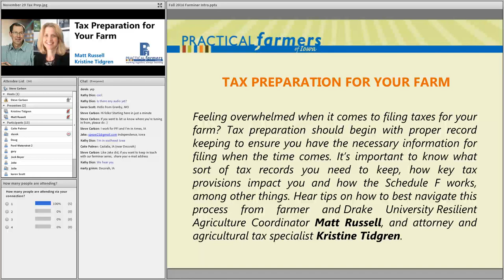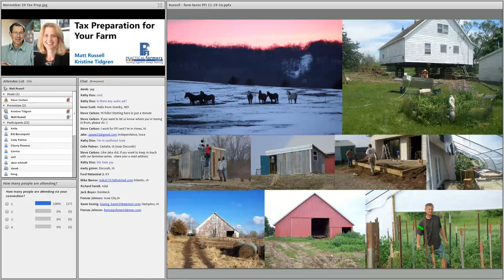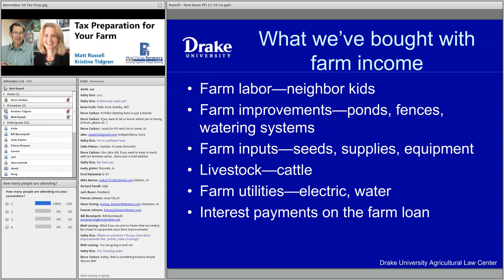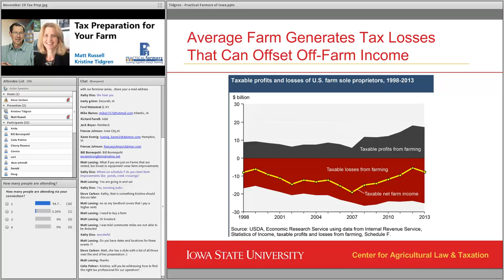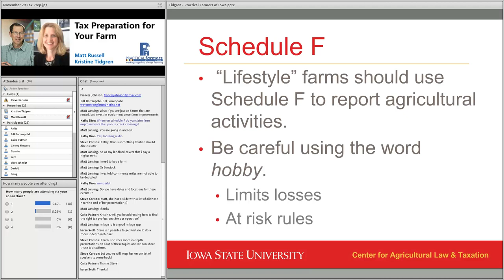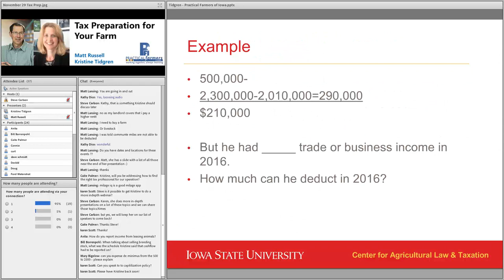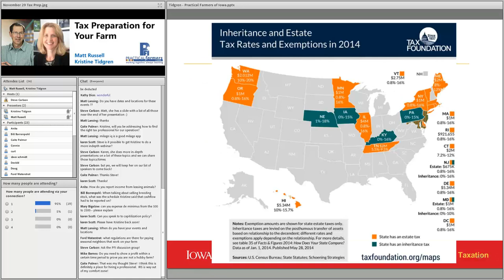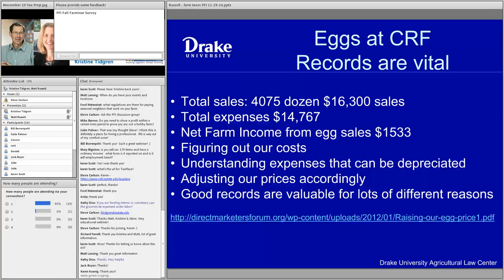Tax Preparation for Your Farm - Farminar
Feeling overwhelmed when it comes to filing taxes for your farm? Tax preparation should begin with proper record keeping to ensure you have the necessary information for filing when the time comes. It’s important to know what sort of tax records you need to keep, how key tax provisions impact you and how the Schedule F works, among other things. Hear tips on how to best navigate this process from farmer and Drake University Resilient Agriculture Coordinator Matt Russell, and attorney and agricultural tax specialist Kristine Tidgren.

Matt Russell is resilient agriculture coordinator at the Drake University Agricultural Law Center. He farms with his husband, Patrick Standley. They grow produce, eggs and beef on their 110-acre Coyote Run Farm in rural Lacona. They sell directly to customers in central Iowa, use multiple federal and state farm programs and hire a professional to help them prepare their taxes for the greatest benefit to their farm.

Kristine Tidgren is the assistant director for the Center for Agricultural Law and Taxation at Iowa State University, where she analyzes legal developments impacting producers and practitioners. She writes numerous articles on current agricultural law issues, teaches an agricultural law class to undergraduate students and is a frequent speaker on agricultural and tax law topics. She grew up on a farm in west-central Iowa.

This farminar was recorded on November 30, 2016.